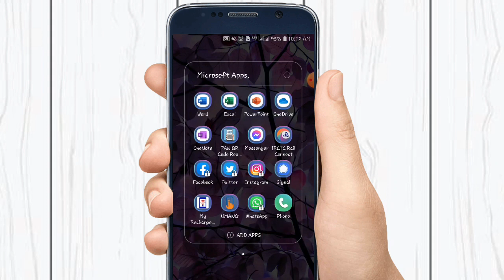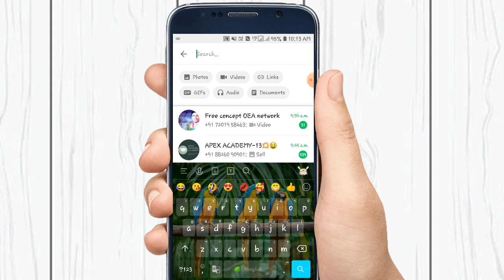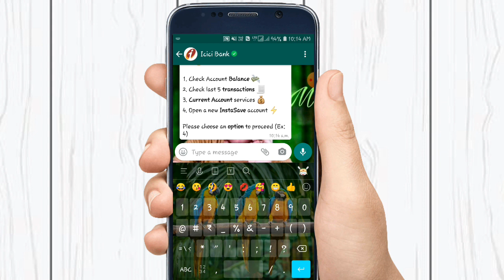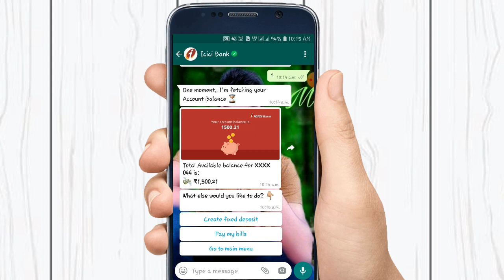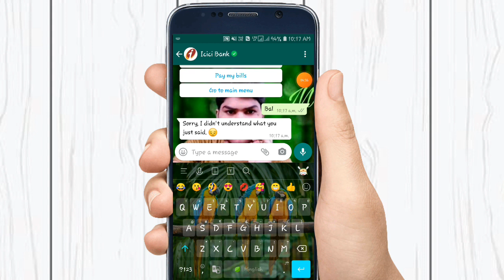Icici whatsapp banking whatsapp banking kaise use kare | Axis whatsapp banking full guide in hindi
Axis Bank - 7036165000